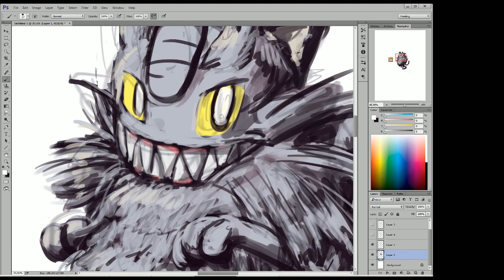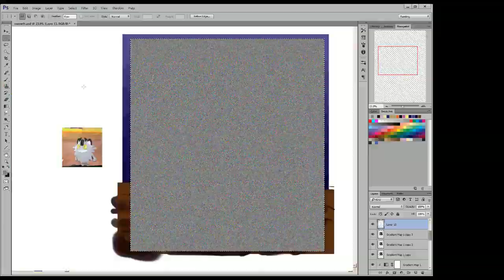Galarian Meowth timelapse November 18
Including sketch one hour total.